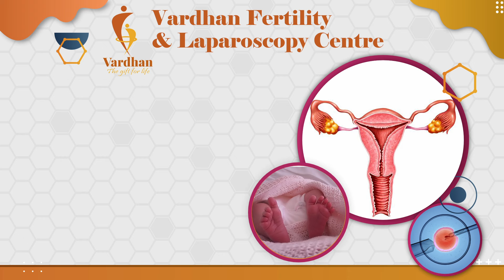From Struggles to Smiles: IVF Success Twice with Vardhan | Happiness in life | Vardhan Success Story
From Struggles to Smiles: IVF Success Twice with Vardhan, A Journey of Hope: Second Pregnancy Through Vardhan IVF, Two Journeys, One Trust: IVF Success at Vardhan

1st Branch:
13,Banaswadi Main Road,
1st Floor Above Federal Bank,
Opp. Tamarind Restaurant Banaswadi,
Banagalore-560043

2nd Branch:
1032, Sai Deep 20th Main Road,
5th Block, Jedra Halli, West of Chort Road,
Beside Sidvin Hospital Rajajinagar,
Bangalore - 560010